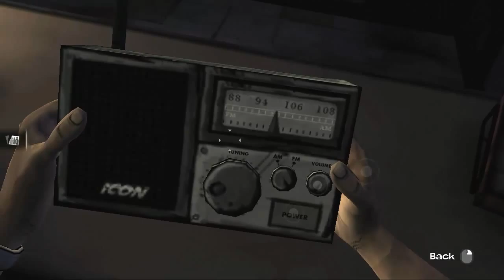The Walking Dead: Season 1# Bölüm 3: Arka Sokaklar!!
Merhaba Arkadaşlar bugün serimize kaldığımız yerden devam ediyoruz.Umarım Keyifli bir video olmuştur.İyi Seyirler!!